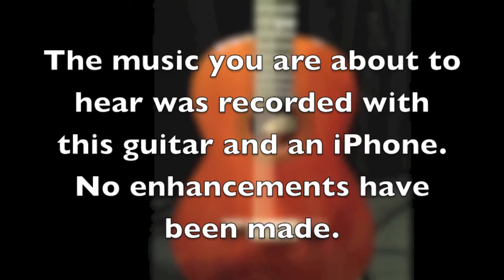Francisco Navarro Garcia Concert Model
Francisco Navarro Garcia Concert Model. Music: Study in B Minor (Fernando Sor), The Dragonfly's Journey (Andy LeGrand). Performed by David Hickman.

Credit: LeGrand Music Studios